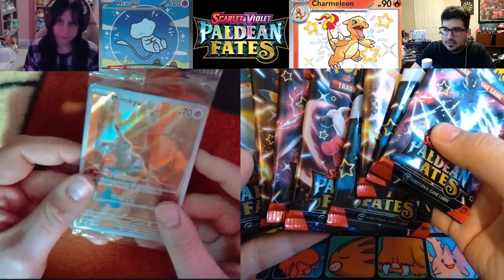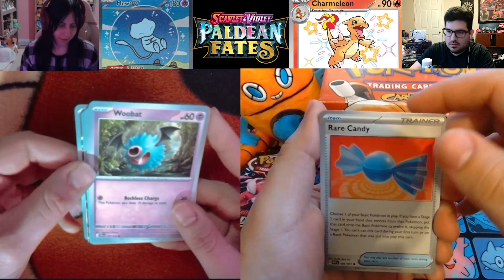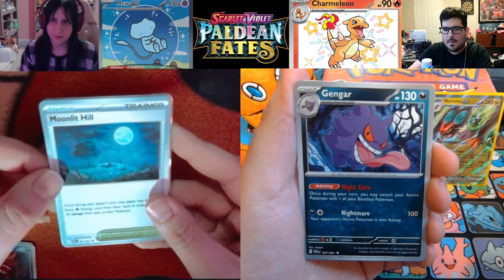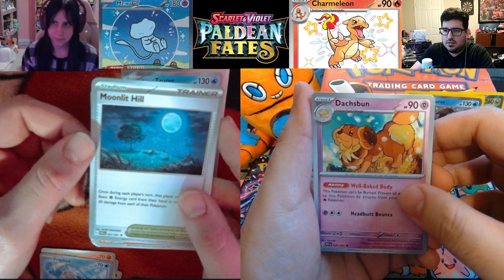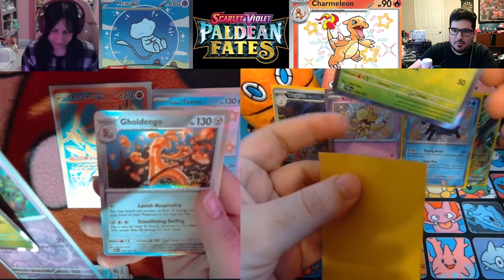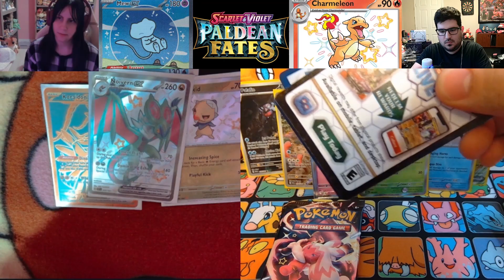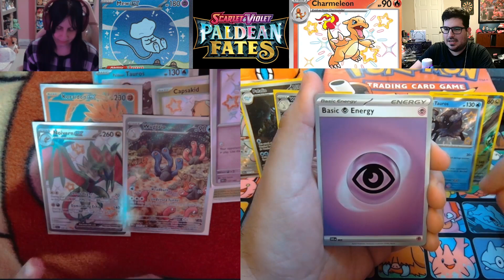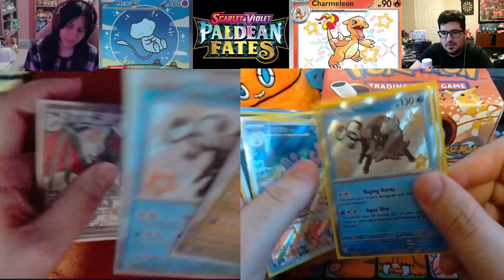Paldean Fates ETB pack battle VS @oskierox PART 4!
vee vee vee! hello, welcome to the PREMIERE!

oscar and i invented a new shiny race game! i am on the hunt for the shiny mew ex and oscar is on the hunt for the shiny charmeleon! we are on round 4 in this video! do we have a winner yet? watch and find out!

thank you for watching! please remember to leave a like and comment, it helps my channel a ton! and make sure to check out oscartron and go subscribe to my best friend!